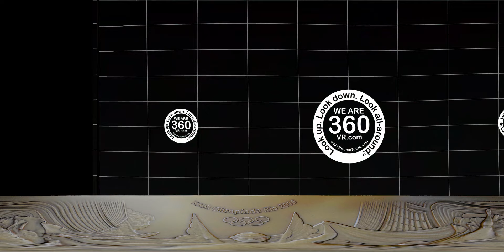BMX Olympic Gold Medal Virtual Reality Experience Starring Connor Fields Full Download 4k 60f 40m